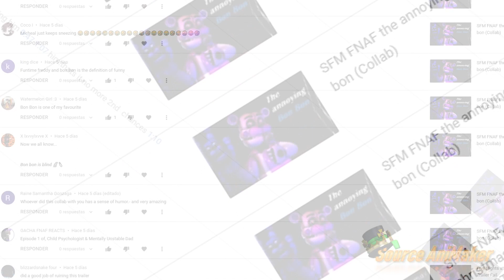Annoying Bon Bon Remake Announcement!!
It's confirmed, I'm finally will do the remake animation!